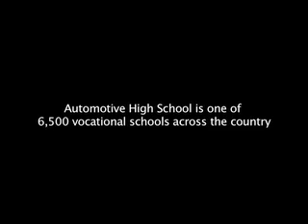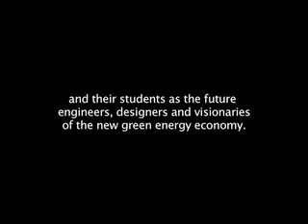Biofuels High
See how the Automotive High School in Brooklyn, NY is part of the green energy revolution. This is a part of the Everything's Cool Activist DVD extras. For more information on the film and campaign, go